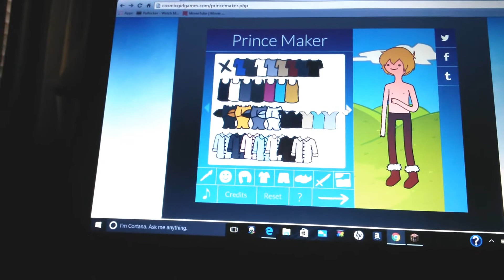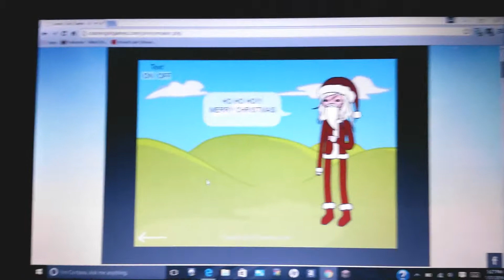Prince Maker/Hunter/Getting Even More Weird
As Hunter finishes Princess Maker she decides to try something new called Prince Maker!!